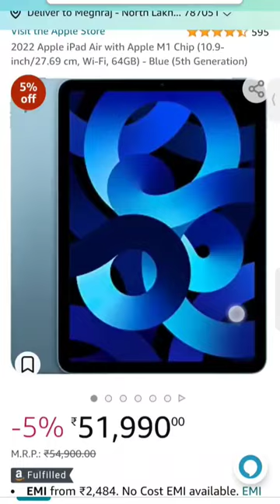Unboxing Apple iPad Air 2022 ❤️‍🔥